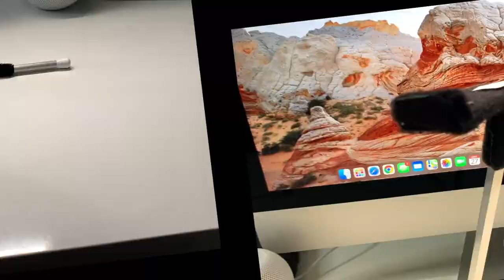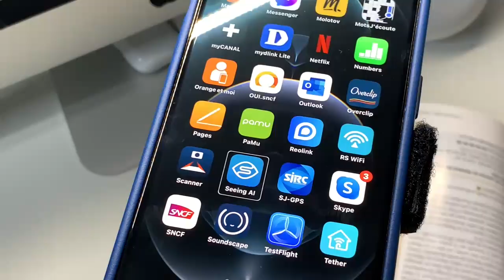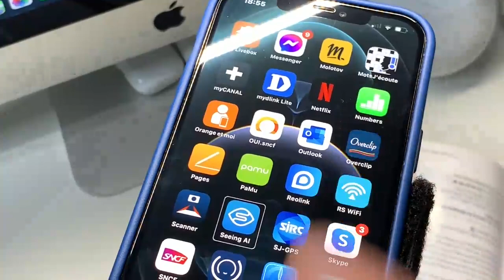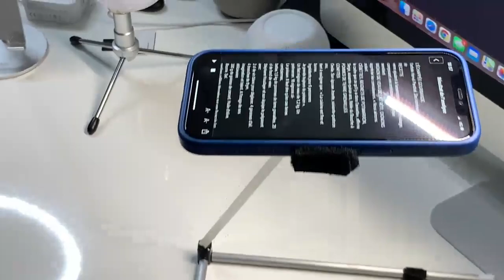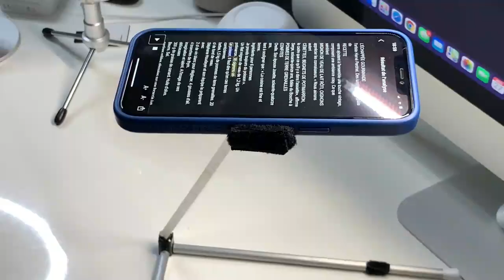ScanSpot Support iPhone : Comment utiliser Votre iPhone en scanner de poche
Présentation d'un support le ScanSpot révolutionnaire ce trépied ou ce support peut transformer votre iPhone ou un vrai scanner de poche. Numériser des livres des pages n'a jamais été aussi simple avec ce support spécialement dédié à l'iPhone vous allez pouvoir lire partout où bon vous semble N'hésitez pas vous abonner pour continuer à nous suivre.